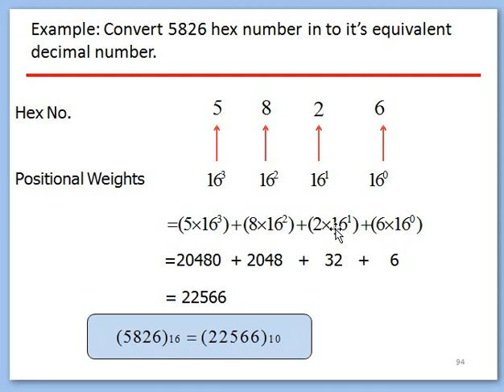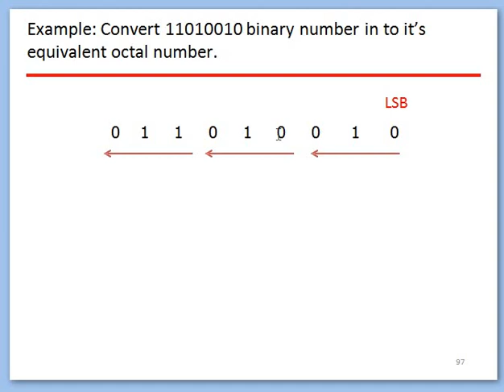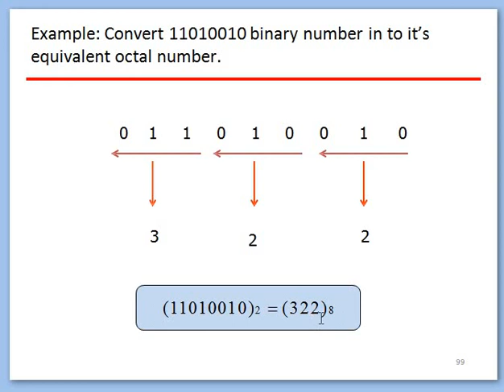How to Convert Binary Number System to Octal Number System | Conversion from Binary to Octal